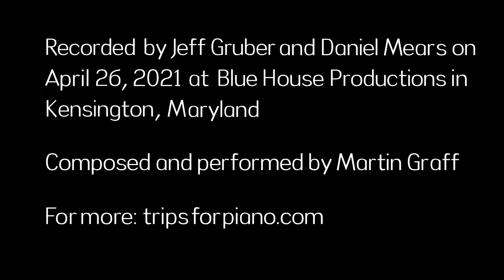Into... (Official Video)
"Into: crossing an interior threshold..." is from the album Trips for Piano by composer-pianist Martin Graff.